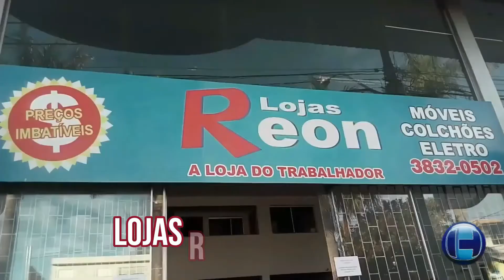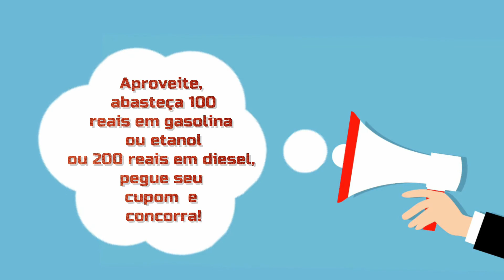PROGRAMA DA COOPACREDI DE CONDIÇÕES ESPECIAIS PARA FINANCIAR MATERIAIS DE CONSTRUÇÃO POR 15 DIAS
Hoje Notícia
Um programa do SicoobCoopacredi para atender o Nucleo de Empresas de Materiais para Construção da ACIP e CDL em condições especiais, por 15 dias, deve impactar nas vendas.